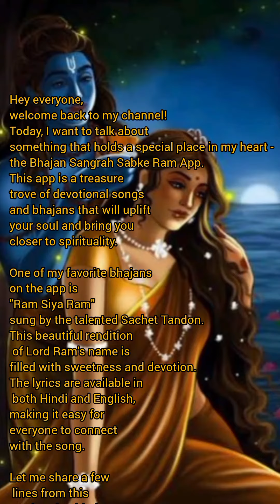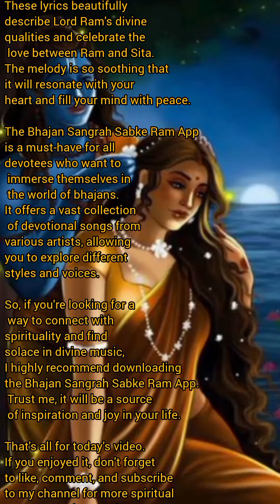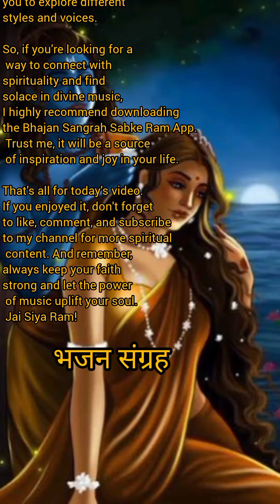Ram Siya Ram - Sachet Tandon Lyrics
🚫 🚫 NOTE THIS
Song Credit - Sachet Tandon

lyrics
कौशल्या, दशरथ के नंदन
राम ललाट पे शोभित चन्दन
रघुपति की जय बोले लक्ष्मण
राम सिया का हो अभिनन्दन

अंजनी पुत्र पड़े हैं चरण में
राम सिया जपते तन मन में

द्रवहु सुदसरथ अजिर बिहारी

राम सिया राम सिया राम
जय जय राम
जय जय राम
जय जय राम
जय जय राम

मेरे तन मन धड़कन में
सिया राम राम है
मन मंदिर के दर्पण में

तू ही सिया का राम
राधा का तू ही श्याम
जन्मो जनम का ही ये साथ है

मीरा का तू भजन
भजते हरी पवन
तुलसी में भी लिखी ये बात है

जय जय राम
जय जय राम
जय जय राम
जय जय राम

जय जय राम
जय जय राम
जय जय राम
जय जय राम

भजन संग्रह प्रकाशित